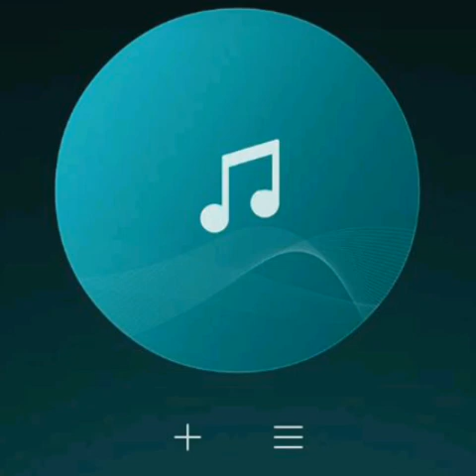ICOLOURED ELIHLE 2018 Album festive season xolelwa wami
Festive Season🔥